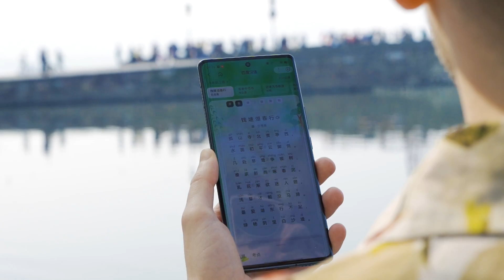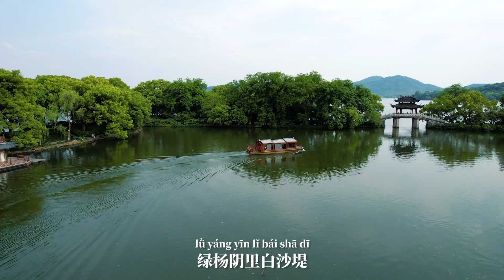白居易 & 肖恩 Shaun Gibson - 钱塘湖春行 Walk In Spring (Song)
Traditional Chinese Tang Dynasty poem by 白居易 Bai Juyi, 钱塘湖春行 Walk In Spring transformed into song! The poem describes the scene around Hangzhou's West Lake during springtime.

- CREDITS -
钱塘湖春行 Walk In Spring
作词：肖恩 Shaun Gibson/白居易（唐）
作曲：肖恩 Shaun Gibson
编曲：肖恩 Shaun Gibson/刘卓
歌词翻译：安德

- LYRICS -
孤山寺北贾亭西，水面初平云脚低
几处早莺争暖树，谁家新燕啄春泥

The sunshine’s glowing overhead
灿烂千阳高悬万丈
The bright blue sky means warm days ahead
湛蓝天空携来暖春气象
The flowers start to raise their weary heads
沉重的花苞也不再低头沉睡

They bloom in bright pink and yellow
或粉或黄 花朵怒放
And there’s no more sign of that winter snow
已是褪去凛冬的素装
The ice melts making way so those rivers flow
坚冰融化 河流再度奔腾

It’s the time when nature comes alive
是时那大千焕然新生
And every creature starts to strive
每个生灵亦是欣欣向荣
A brand new year is waiting for you step outside
崭新的一年等你叩开前程

乱花渐欲迷人眼，浅草才能没马蹄
最爱湖东行不足，绿杨阴里白沙堤

The dawn is rising early morn
黎明将至 晨昏破晓
And with rainbow skies a new day is dawn
崭新的一天 伴彩虹划破长空
The scent of dew fills the air again once more
露水的清香再度填满世界

The birds are singing in the trees
鸟儿枝头欲引吭
They’re tweeting songs sweet melodies
婉转出曲调悠扬
Their gentle sounds get carried on the breeze
散进和煦微风里
To a place where fledglings in romance
风中雏鸟遥远望
Are watching on as the warblers dance
早莺蹁跹舞成双
They’ve finally found each other now this is their chance for love at first glance
终成眷属爱相望
By the …
就在那...

Come take a walk in the warmth of the springtime
来在这暖春中走走吧
Breathe in the air no more hiding inside
品一品这春风 别把自己锁在家中
See how the sun shines a light on the dark times
看看那骄阳如何点亮苍空
The world has come alive again
这世界如今转醒苏生
It’s in your eyes, I see that …
在你眼眸中 我瞥到...